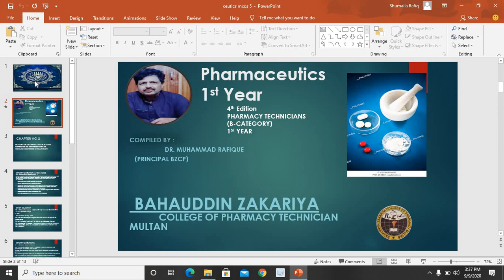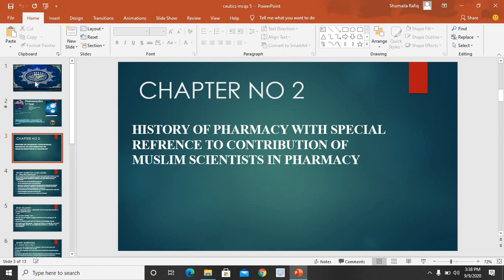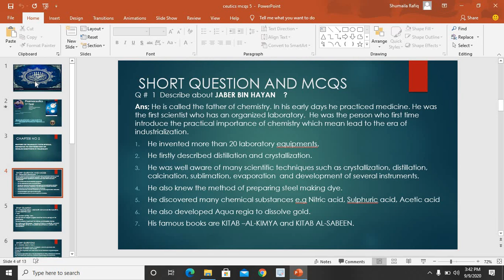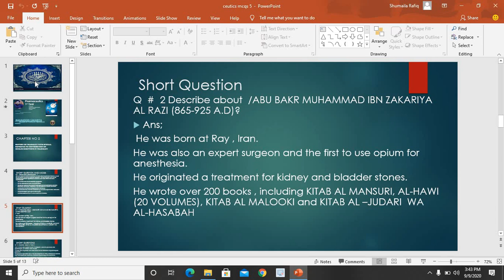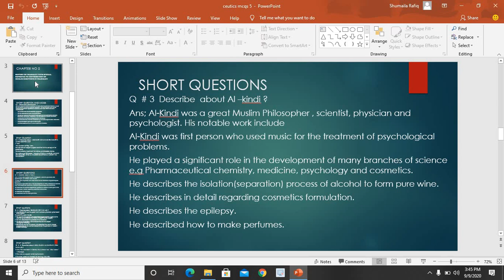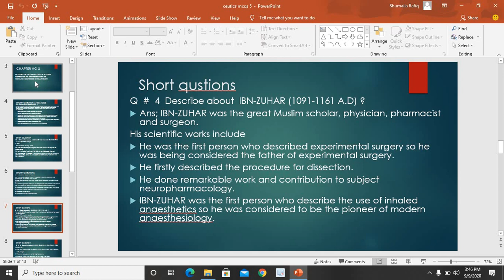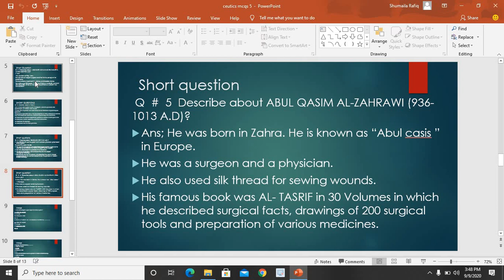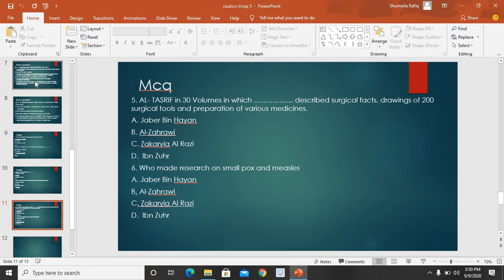pharmaceutics1 by MUHAMMAD RAFIQ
lecture 35 (Muslim scientists) 9 , September 20